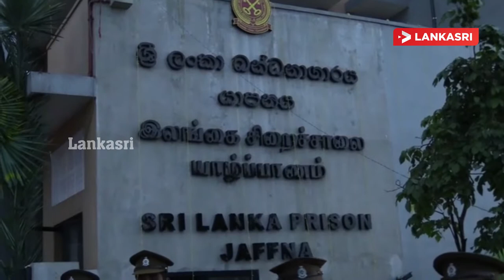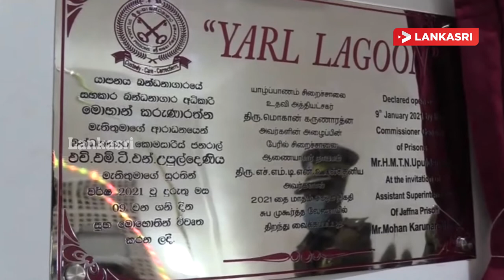யாழ் சிறைச்சாலையில் விருந்தினர் விடுதி சிறைச்சாலை ஆணையாளரால் திறந்துவைக்கப்பட்டது